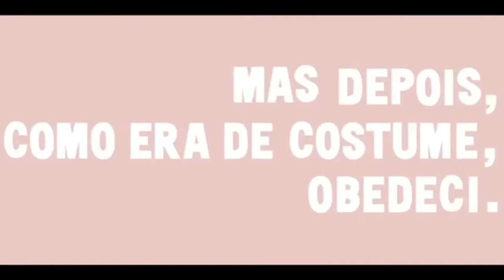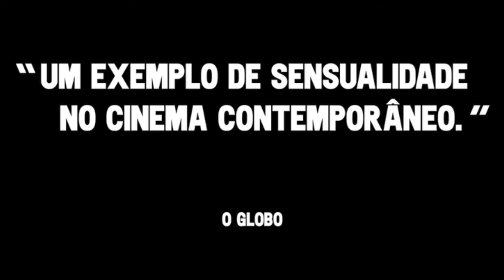O abismo prateado Trailer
Premios PLATINO

Tipo de producción: Ficción
Género: Drama
Duración: 82 m.
País de producción: Brasil
Dirección: Karim Ainouz
Guión: Beatriz Bracher, Karim Ainouz
Intérpretes: Alessandra Negrini, Thiago Martins, Camila Amado

Productoras:
LUIZ AFFONSO OTERO
PEDRO PAULO MAGALHAES
RODRIGO TEIXEIRA

Idiomas: Portugués

Sinopsis

Violeta es una mujer de cuarenta años, dentista, casada y con un hijo adolescente. Un día, cuando está a punto de reanudar su rutina entre el consultorio y su apartamento de Copacabana, recibe un desconcertante mensaje en su móvil que la lleva a emprender una aventura por las calles de Río de Janeiro.